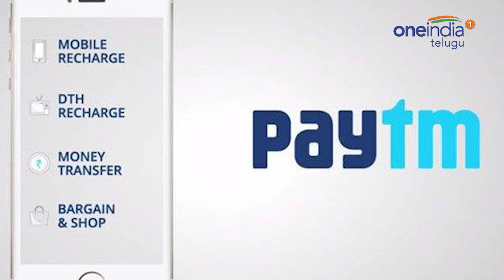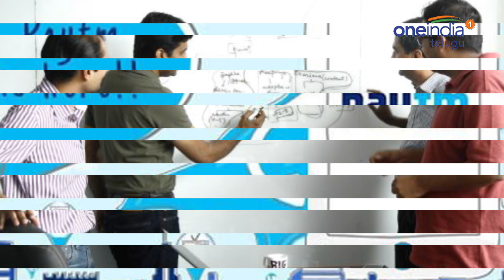Paytm Mall Hiring 5,000 Graduates Through 'Campus Icon' Paytmలో 5000 ఉద్యోగాలు | Oneindia Telugu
Paytm Mall launching the second edition of its Campus Icon program, aiming to hire 5,000 graduates this time.In the six-week program, it will train selected students in a variety of tasks - marketing, technology, sales and more.Top performers will be awarded prizes and offered the chance of working with the company.Last year, it hired 2,200 candidates through the program.

డిజిటల్‌ పేమెంట్‌ రంగంలో దూసుకుపోతున్న దిగ్గజం Paytm Mall నిరుద్యోగులకు శుభవార్తను మోసుకొచ్చింది. పేటీఎమ్ మాల్ సొంతమైన Paytm Ecommerce Pvt. Ltd ద్వారా 5000 మంది ఉద్యోగులను కంపెనీలోకి తీసుకోనున్నట్లు తెలిపింది. సెకండ్ క్యాంపస్ ఐకాన్‌ ప్రొగ్రామ్‌లో భాగంగా ఈ నిర్ణయం తీసుకున్నట్లు కంపెనీ తెలిపింది. అతి త్వరలోనే గ్రాడ్యుయేట్ల కోసం అతిపెద్ద రిక్రూట్‌మెంట్‌ డ్రైవ్‌ను నిర్వహించనున్నట్టు పేటీఎం మాల్‌ పేర్కొంది. ఈ రిక్రూట్‌మెంట్‌ డ్రైవ్‌లో దాదాపు 5000 మంది కాలేజీ గ్రాడ్యుయేట్లను నియమించుకోనున్నట్టు తెలిపింది.
ఈ ఎడిషన్‌లో భాగంగా విద్యార్థులకు టెక్నాలజీ, మార్కెటింగ్‌, సేల్స్‌ విభాగాల్లో వారి సామర్థ్యాలను మెరుగుపరిచేందుకు పలు కార్యక్రమాలను చేపట్టనుంది.